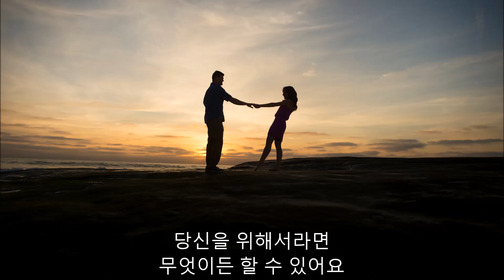류계영 - 나 당신을 kpop 韓國歌謠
작사/작곡: 정의송